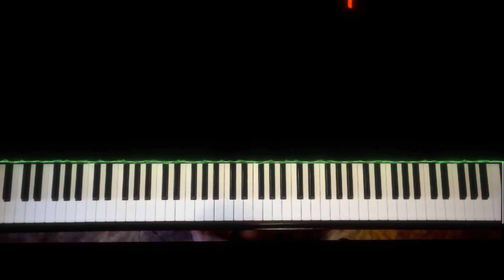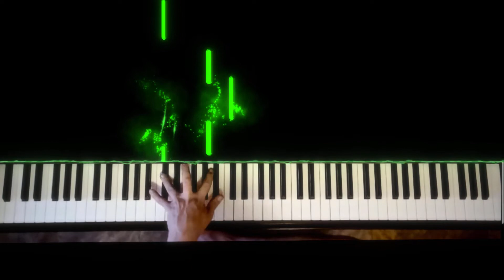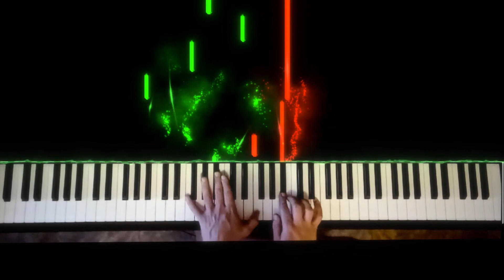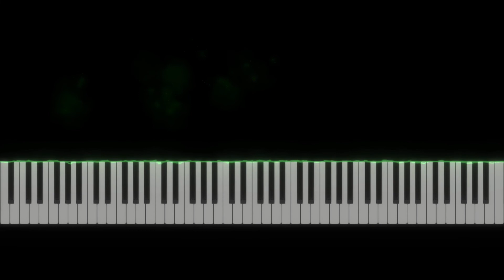F. Chopin - Nocturne op. 9 no. 1 in B flat minor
Midi (Yamaha Smart Pianist ) + Video + Audio Registration (with TASCAM DR-07X) of Chopin Nocturne n.1. Rendering with SeeMusic and Camtasia.